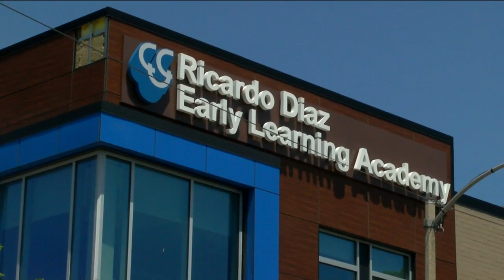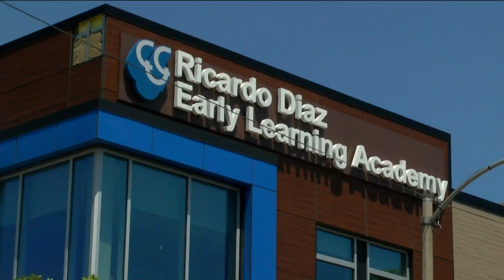United Community Center opens Ricardo Diaz Early Learning Academy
On Friday the United Community Center (UCC) officially opened the Ricardo Diaz Early Learning Academy. The school, located on Becher Street near Muskego Avenue, is a $12 million investment in Milwaukee's youngest learners. The school will soon enroll over 300 children from six weeks to 4 years old.